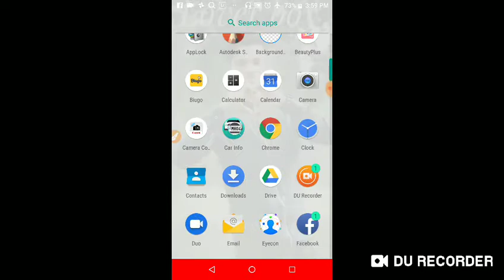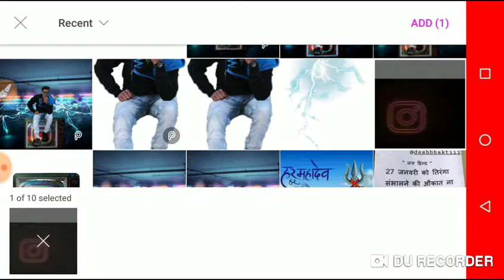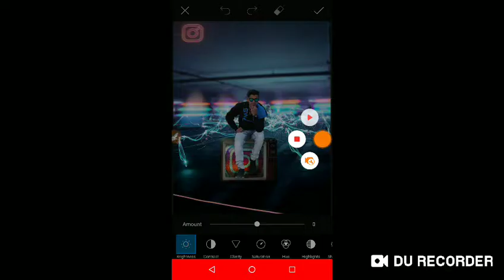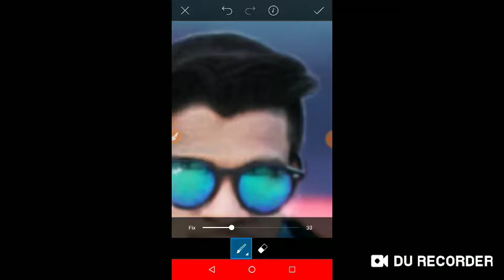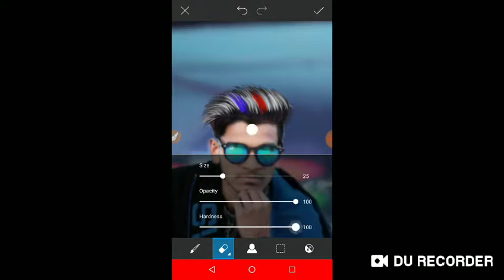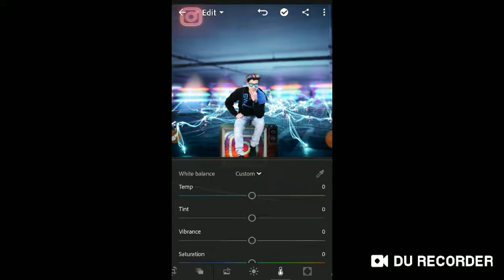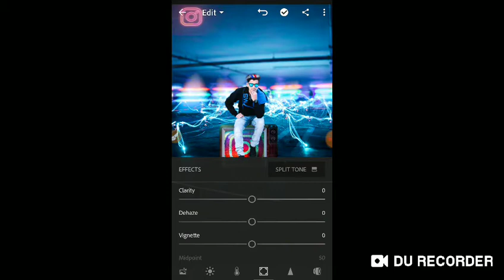instagram viral editing